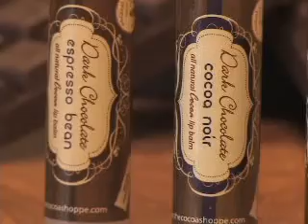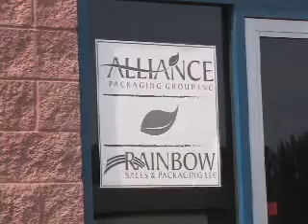Alliance Packaging Group.mpg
Alliance Packaging Group as featured on Profiles with Terry, describes the development, manufacturing and packaging of personal care products.